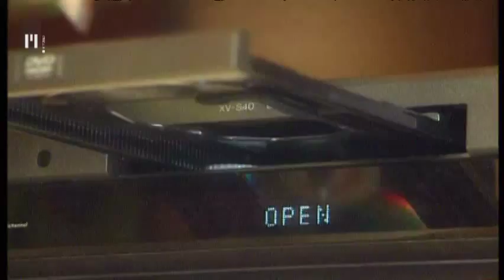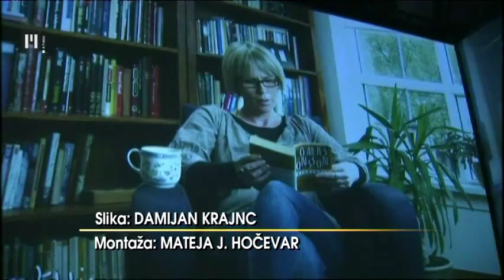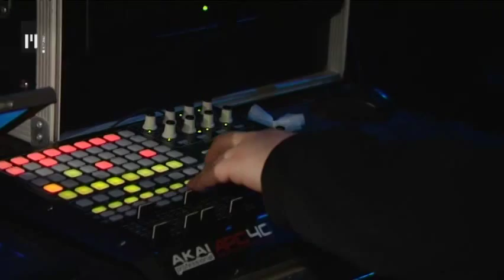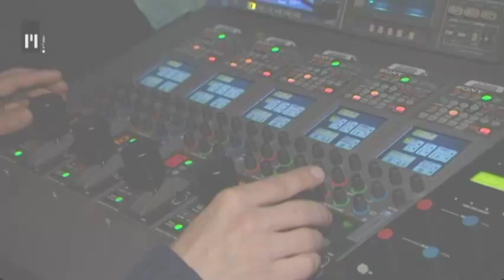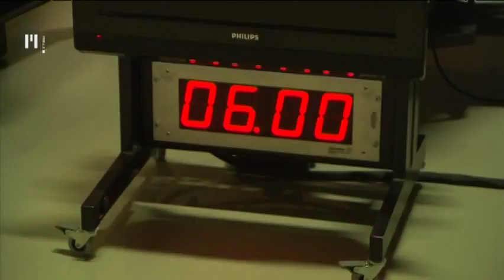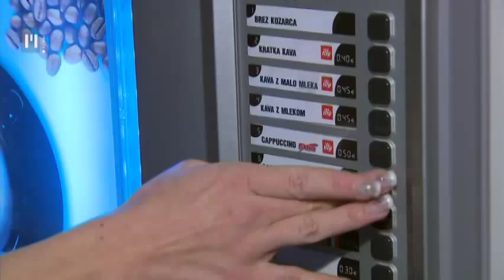Poletni Davi: Smeh in ljubezen | TV Maribor 2.8.2014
Avgusta si lahko spet privoščite izbor jutranjih reportaž v kombinaciji s svežim intervjujem v oddaji Poletni Davi. To soboto bosta o smehu in ljubezni govorili Martina Ipša in Janja Zdolšek.

Dobro in staro v novi preobleki - tudi tako bi lahko opisali oddajo Poletni davi. V njej vsako poletje lahko vidite najboljše reportaže iz oddaje Dobro jutro, ki jih je naredila mariborska ekipa oddaje in sveže pogovore z zanimivi ljudmi, ki imajo kaj povedati in pokazati. Ne zamudite polurnega sprehoda po drobnih pa vendar opaznih utrinkih, ki jih prinaša življenje.